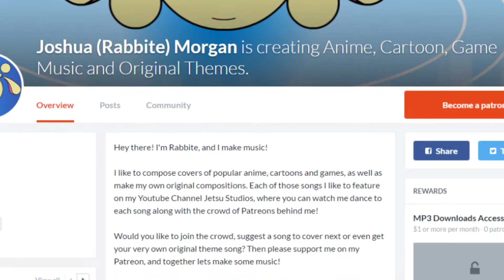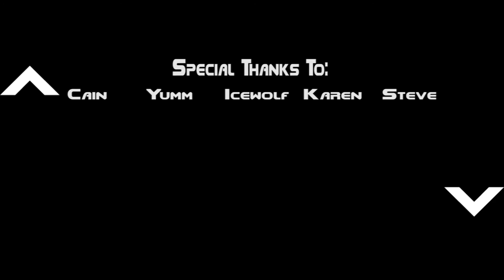Timothy's Theme (Original) - Rabbite Songs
This is a theme song for my friend Yumm's Character "Timothy!"

Supporters get access to:
- Downloadable versions of the songs
- Special remixes of each song
- Their character drawn in the background of the music video
- AN ORIGINAL SONG MADE JUST FOR YOU!

Thanks to Yumm for lending me his character to make a song for!